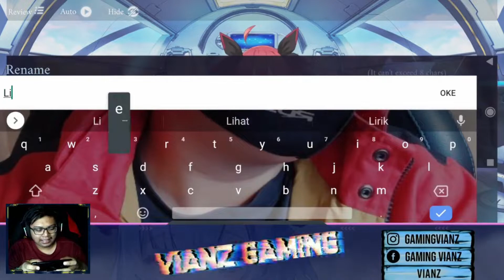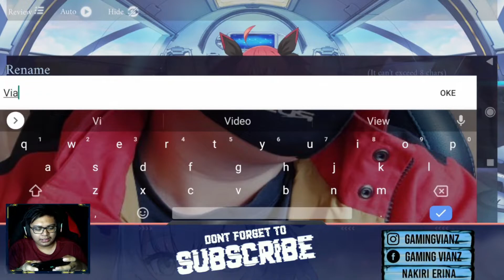Muncul Lagi Di Playstore Bahasa ENG & Coba Aja!! Game RPG - Date A Live: Spirit Pledge HD ! Android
Yo guys, Kali ini saya main Game ARPG buat gamenya rada beda dengan 2 tahun mlah ini ada yang di skip beda dengan sebelumnya. Sisanya langsung cek sendiri sama ada free gacha 20x awal main.
Device: Black Shark 3 - RAM 12/ 256 GB
Size: 2,94 GB
Gift Code: -
Official: -

Date A Live: Spirit Pledge HD
Moonwalk Interactive Hong Kong Limited